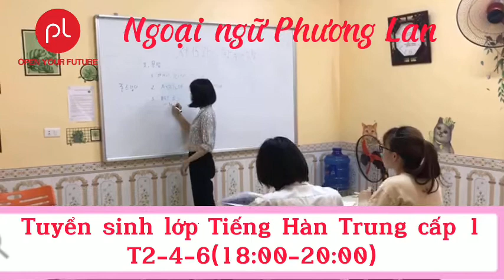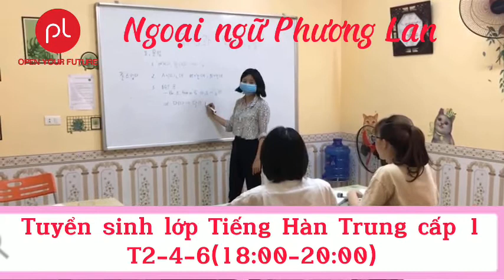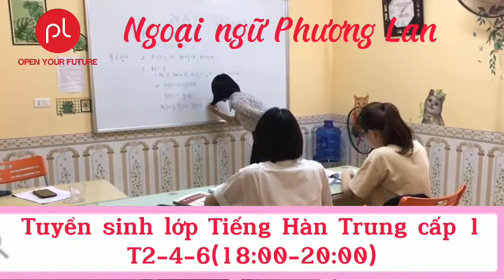NGOẠI NGỮ PHƯƠNG LAN- Lớp Tiếng Hàn Trung cấp 1- T2-4-6(18:00-20:00)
Ngoại ngữ Phương Lan đào tạo mọi trình độ liên quan đến
✅Lớp từ sơ cấp đến trung cấp
✅Tiếng Hàn cho người đi làm
✅ Lớp nghe-nói
✅Ôn thi TOPIK
✅Tiếng Hàn online
✅Tiếng Hàn cho du học sinh
✅Thời gian học linh động: sáng/ chiều/ tối/ theo ca kíp
✳️Học viên ít, giáo viên nhiệt tình đảm bảo chất lượng đầu ra
✳️Trợ giảng 24/24
✳️Học phí nhẹ nhàng
👉 Nhanh tay đăng ký bằng cách [COMMENT] hoặc [INBOX SĐT] tại bài viết này nhé!
🏡số 11, ngõ 10, Ngô Gia Tự, Khai Quang, Vĩnh Phúc